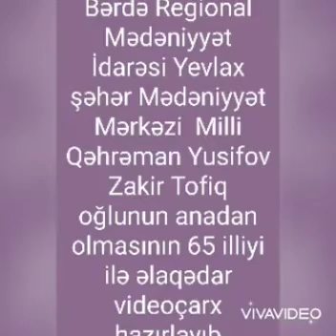Yevlax şəhər Mədəniyyət Mərkəzi Milli Qəhrəman Yusifov Zakir Tofiq oğlunun anadan olmasının 65 ili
Bərdə Regional Mədəniyyət İdarəsi Yevlax şəhər Mədəniyyət Mərkəzi Azərbaycanın Milli Qəhrəmanı Yusifov Zakir  Tofiq oğlunun anadan olmasının 65 illiyi ilə əlaqədar  videoçarx hazırlayıb